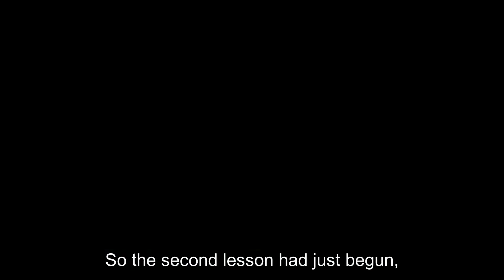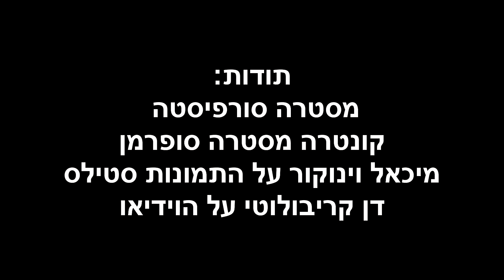CAPOEIRA OVER 50?! | CAPOEIRA LIFE VLOG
Capoeira over 50
capoeira life vlog from velho camarda an event especially for non proffesional capoeirstas for ages 30+
this event had a special megic to it
i hope i manged to capture the vibe

capoeira if for everyone! adults as well!
in israel it seems as if capoeira was made for children
beacuse it so trendy for them but if we will go backwards
capoeira was trained only by adults